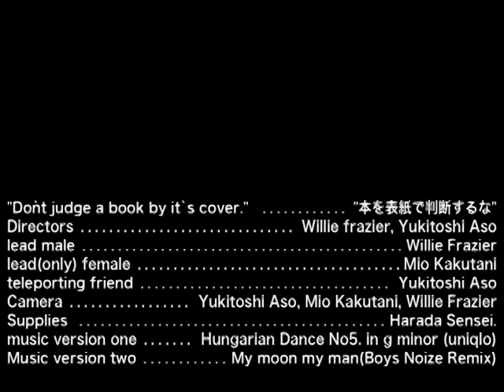Nameless Comedy: The Chase 外国人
What happens when a 外人(gaijin) finds a dropped card?

but while I lived in Japan people tended to be afraid of me and or run away when I was near by. This slowly changed as I learned the costumes and etiquette while improving my Japanese.

small Satire based project on how gaikokujin(foreigners In japan)  are treated at times.
Was fun working with My Friends Mio and Yukitoshi.
Filmed at Nagoya University Of foreign Studies, Nisshin-shi Japan.